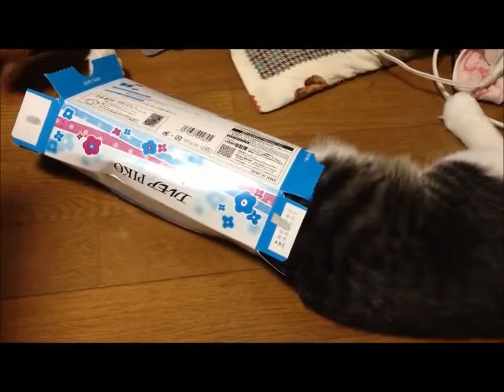空ティッシュ箱に入るネコ